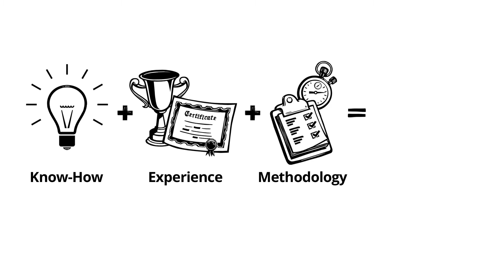Erklärvideo | Hentschel Consulting: IT-Management (Handmade-Premium + Englisch)